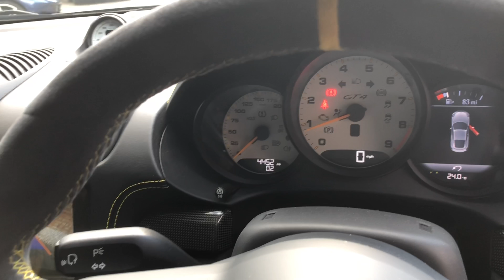2019 Porsche 718 Cayman GT4 - Black - Walkaround & Interior | Romans International [4K]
In-depth walkaround of this 2019 Porsche Cayman GT4 with highlighted features & interior shots!

The 718 Cayman GT4 had big boots to fill, following its late 2019 release, with the old GT4 receiving unfaltering praise due to the perfect combination of chassis and gearbox setup for track use. In light of this, Porsche have more or less kept the chassis the same, maintaining the impressive balance and stability it provides.

Adaptations have been made to the previous design and incorporated into the new model to reduce air resistance around the re-designed body. These changes include a larger front splitter, with a wider bumper grille to increase airflow, a new larger single-piece rear wing that sits higher and a more aerodynamically efficient rear diffuser, which now channels air between the two separate exhaust tips. These revisions have resulted in a 40% increase in downforce on the rear axle over its predecessor. A dry sump has also replaced the old wet sump, meaning the engine can sit lower in the chassis, which in turn lowers the centre of gravity.

Despite the heavily track-oriented design, the 718 GT4 by no means compromises on comfort for everyday activities. The standard damper settings allow for a firm suspension feel that is not too harsh, but still allows you to feel connected to the road through all 4 wheels. The new and refined features that Porsche have incorporated provides you with a car that builds your confidence on the track due to the precisely engineered handling and aerodynamics, whilst retaining the usual features found on a vehicle that can be used on a daily basis.